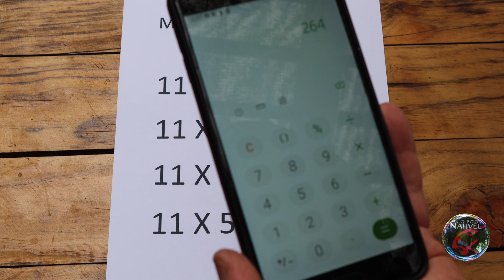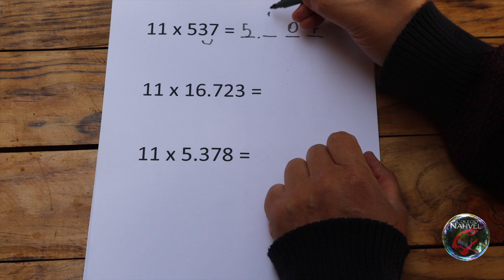TECNICAS MATEMÁTICAS - MULTIPLICACIÓN POR 11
Aprende un truco para multiplicar por 11 de forma mental, rápida y segura.